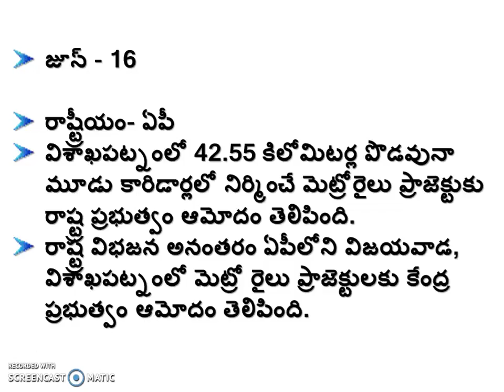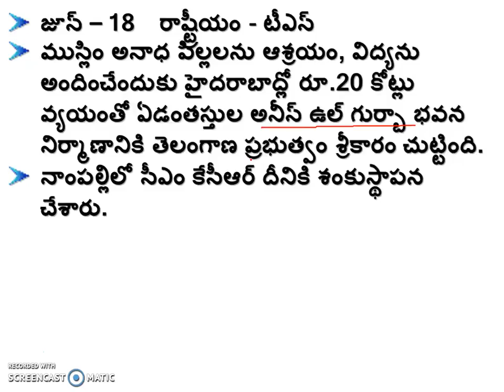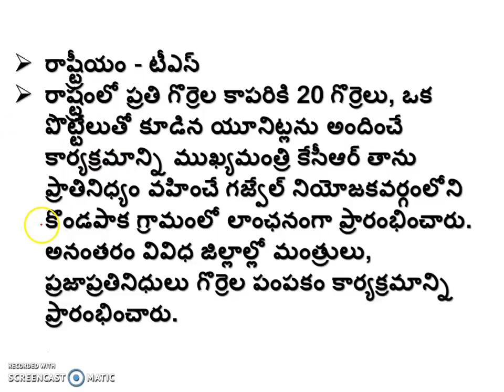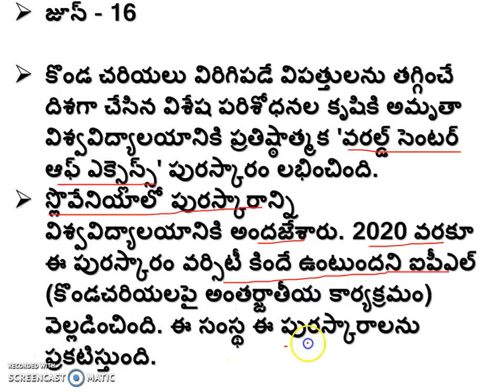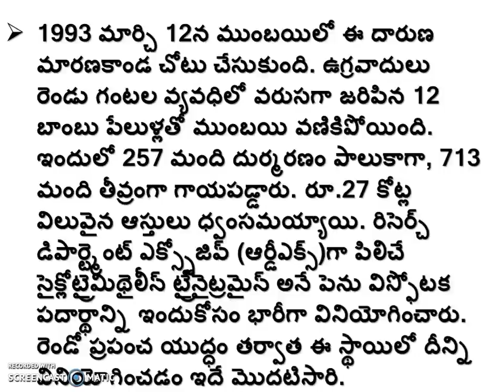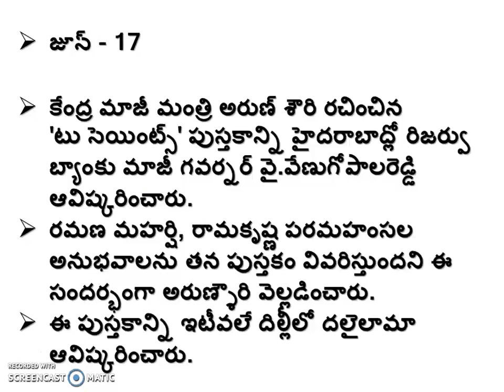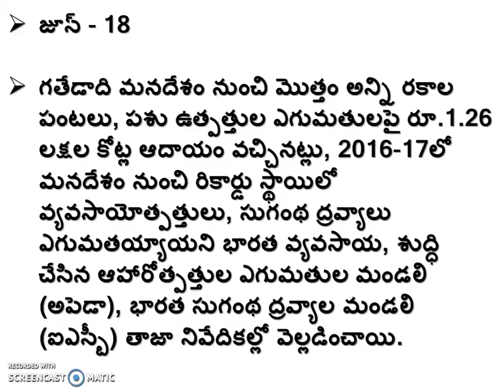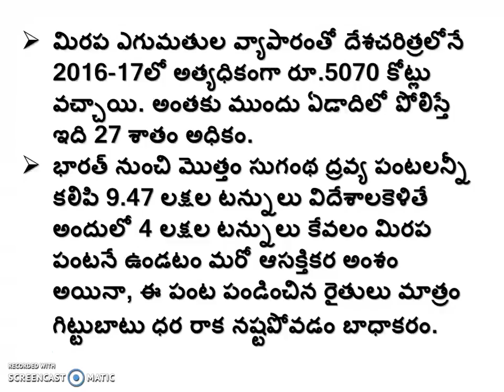current affairs june 2017 in telugu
current affairs june(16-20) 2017 in telugu